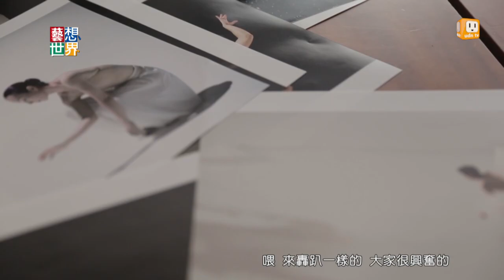20140724《藝想世界》雲門舞姿躍華航機身 為鳥兒演出